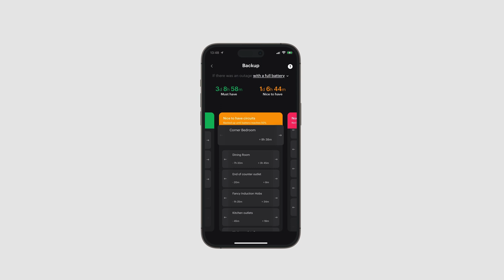The First SPAN Drive EV Charger paired with the SPAN Smart Electrical Panel - A Customer Testimonial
When you are the top rated installer of Solar products in the United States, you get to partner with the top vendors in the world. Good Faith Energy is a SPAN Certified Installer. Not only is Good Faith Energy a proud partner of SPAN, but we are also proud customers.